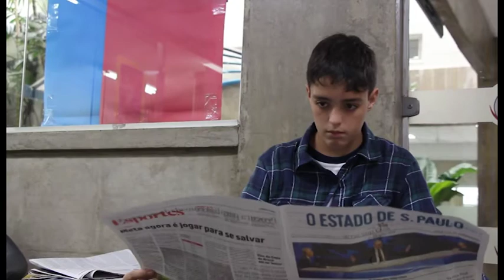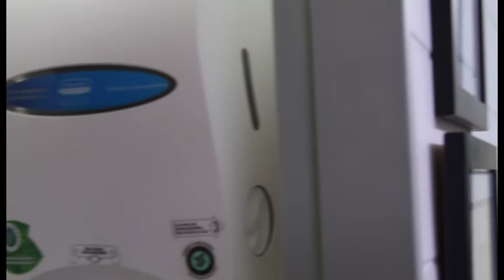Curta Quinta Cru